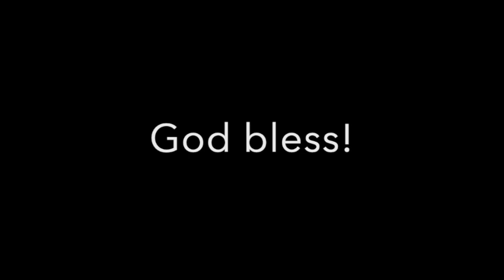Magpatuloy Ka | Dennis Cortes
This is an original song in Filipino about persevering in the Christian life based on Philippians 3:12-14: "Not that I have already obtained all this, or have already arrived at my goal, but I press on to take hold of that for which Christ Jesus took hold of me. Brothers and sisters, I do not consider myself yet to have taken hold of it. But one thing I do: Forgetting what is behind and straining toward what is ahead, I press on toward the goal to win the prize for which God has called me heavenward in Christ Jesus."